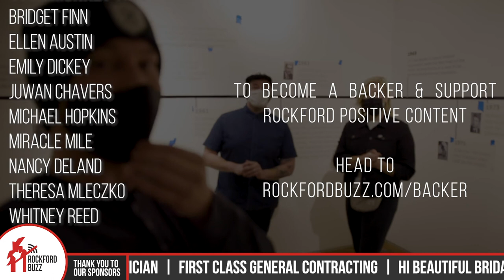RAM & New Genres Collab Exhibit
Rockford Art Museum and New Genres Art Space have come together like Voltron to make one SUPER exhibit. Carrie and Jason give us all the details on the collaborations and artistic vision in-store.